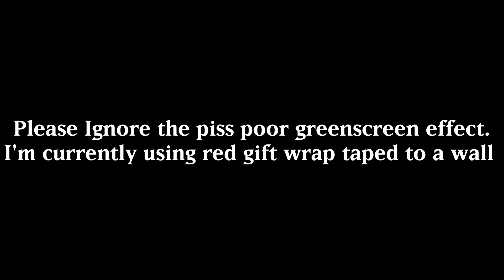Yu-Gi-Oh! WTF Moments (S01E03) | Journey to the Duelist Kingdom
This is a series where i take a look at the Yugioh anime, and "critique" it by pointing out the silly things, the weird English dialogue, the goofy edits made by 4kids ect.  This is Just a bit of fun, so try not to take this seriously.

Intro Soundbite made by @LTran-Foxenderk
Intro animation: some guy on fiverr
background music from:@TGSAnime